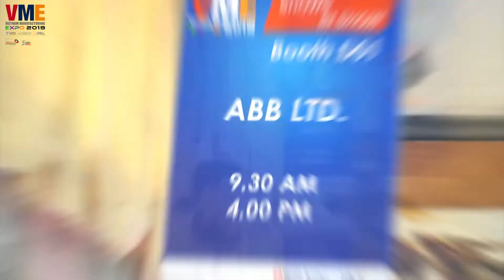ABB tại triển lãm quốc tế VME 2019